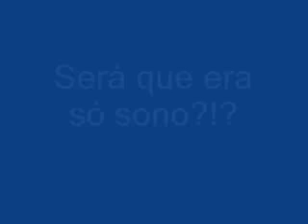Doorman in Angola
Será só sono? Ou haverá algo mais?!?